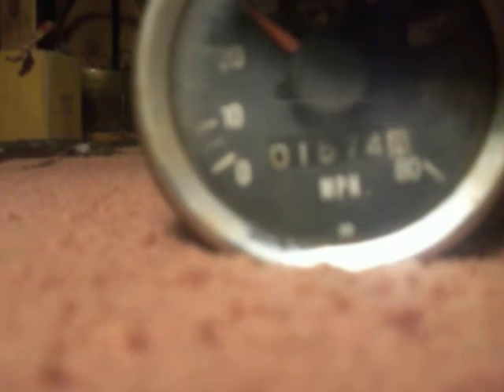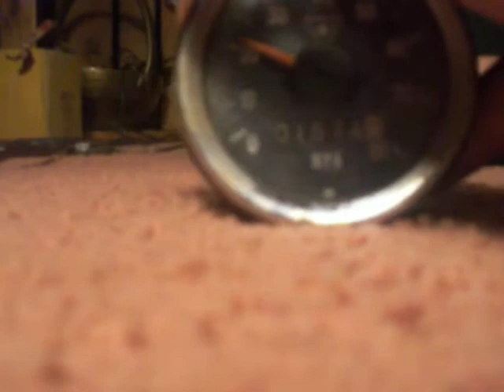moto-ski speedometer test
my friend gave me a old moto-ski speedometer for free and i was going to put it on my yamaha mx-80